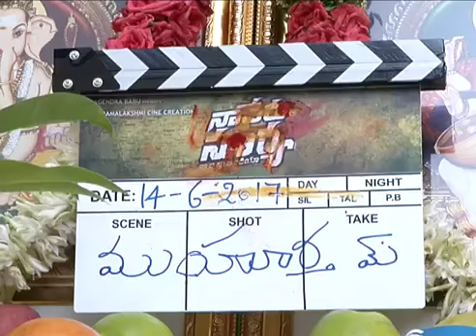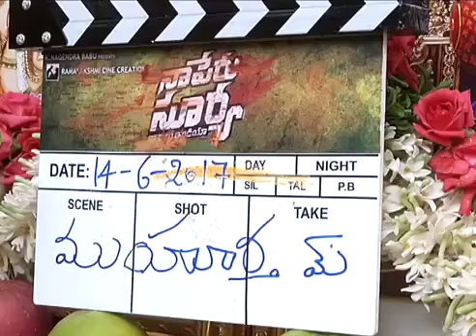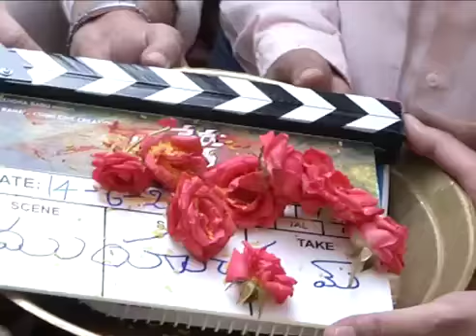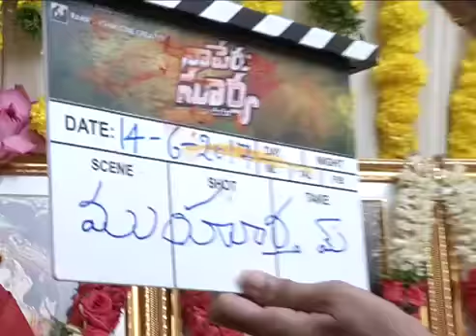Allu Arjun Naa Peru Surya Naa Illu India Movie Opening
Stylishstar AlluArjun Vakkantham Vamsi film Naa Peru Surya Movie Opening.